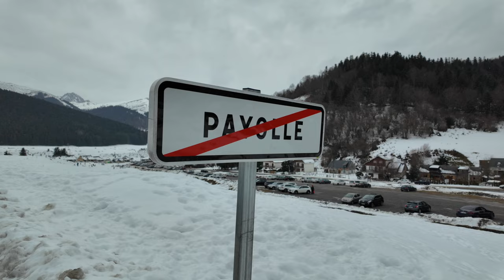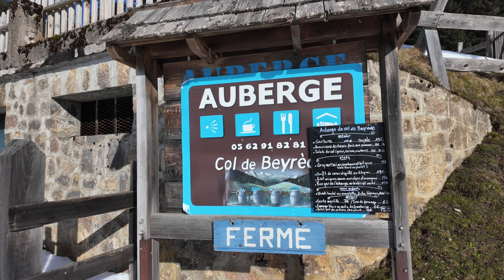❄️🏔️🎿 Winter Hike in Pyrenees Mountains France⎥Cinematic Travel Vlog⎥DJI POCKET 3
🥾 Hike from Payolle, France, Lac de Payolle, L'auberge du col de Beyrède organized by:
LSCJ  (Loisirs Sportifs et Culturels Jurançonnais) on 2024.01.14.

📸 Shot on  @DJI Pocket 3 at 4k, 60fps, 10-bit, Natural Color profile, Sharpness LOW, Handheld on small Tripod and with the @DJI Mic 2
🎬 Edited in Lumafusion @LumaTouch

ℹ️ This video is not sponsored or endorsed by any brand or organization; all opinions are mine.

🙏 Thank you, everyone, for checking out my video and for the support.